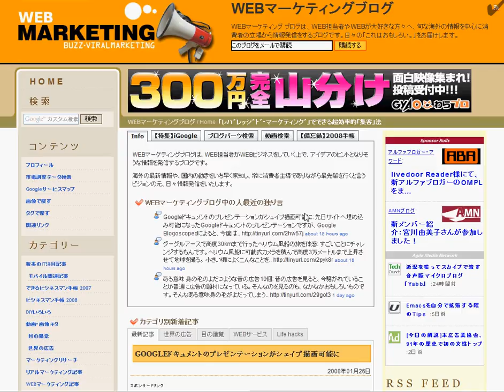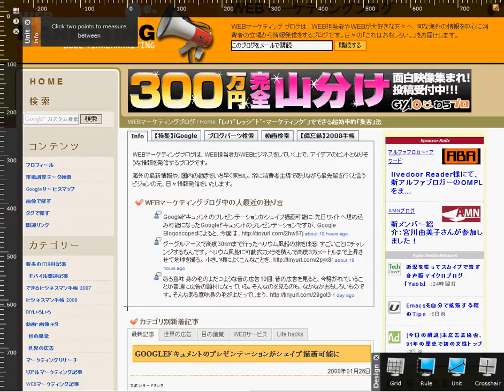WEBデザインにすごく使える4つの機能搭載のデザインブックマークレット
グリッド表示だけでなく、HTML要素を表示してくれるサイズ計測ツールや定規まで。とにかく作業効率があがりそうなツールです。